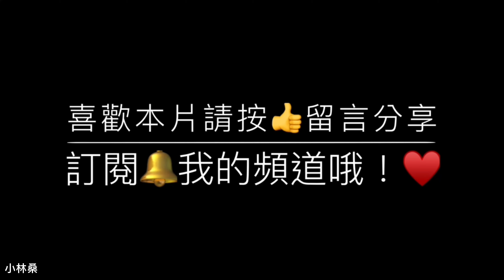樂活公園櫻花滿開空拍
內湖地區的樂活公園是台北市區少有的賞櫻名所，沿著公園旁內溝溪沿岸種滿了河津櫻，目前花況滿開，由於公園位於台北市精華地區，附近高樓林立，很不好停車，建議搭乘大眾交通工具前往，搭捷運可搭至文湖線東湖站，從3號出口，沿五分街直走到東湖路160巷左轉，接康樂街即可到達，約走10分鐘。搭乘公車的話在「東湖國小」站或「東湖社區」站下車，約3分鐘就可到達。如果用google導航的話，可定位「東湖郵局」，對面即是公園。如果有時間，可以下午去，待到晚上，還有夜櫻可欣賞。
地址：114台北市內湖區康樂街61巷
註：當日風有點大，飛高一點空拍機就被風襲，部分畫面有點抖動，多多包涵！